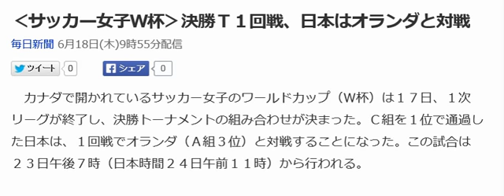‹サッカー女子Ｗ杯›決勝Ｔ１回戦、日本はオランダと対戦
カナダで開かれているサッカー女子のワールドカップ（Ｗ杯）は１７日、１次リーグが終了し、決勝トーナメントの組み合わせが決まった。Ｃ組を１位で通過した日本は、１回戦でオランダ（Ａ組３位）と対戦することになった。この試合は２３日午後７時（日本時間２４日午前１１時）から行われる。